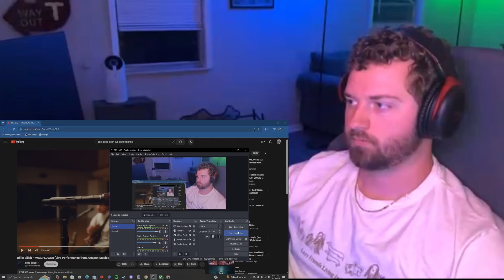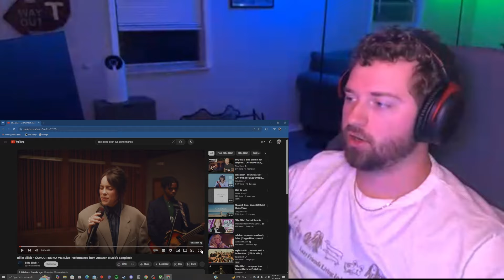Reacting to Billie Eilish LIVE Performances - Wildflower & L'AMOUR DE MA VIE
Let me know what you want next!